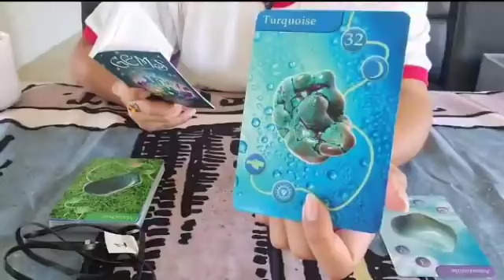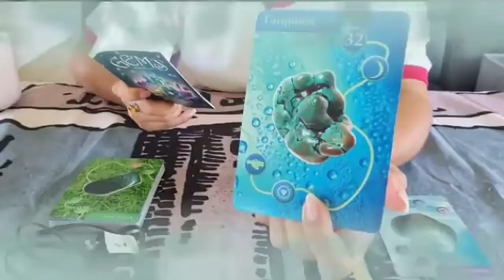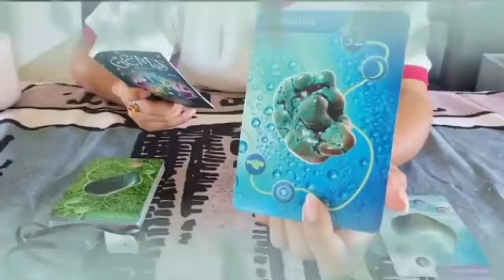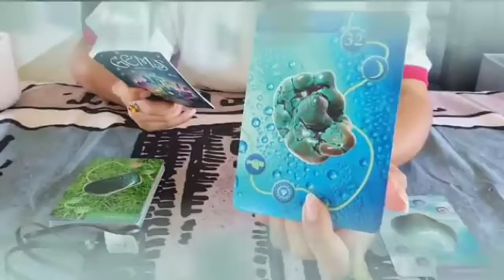برج الحمل من 17 إلى 24 نوفمبر 2024 // مفاجئة خيالية يحضرها لك شريك في سرية تامة🤭حقولك بس اكتم خبر🙏